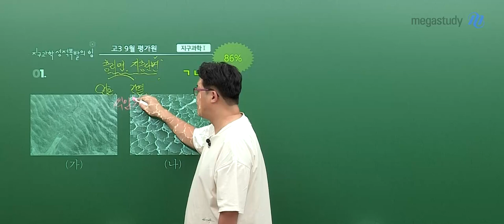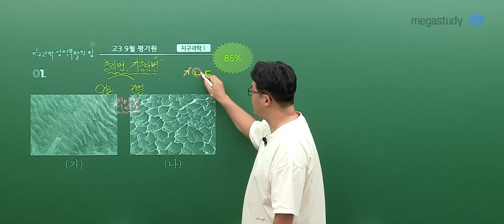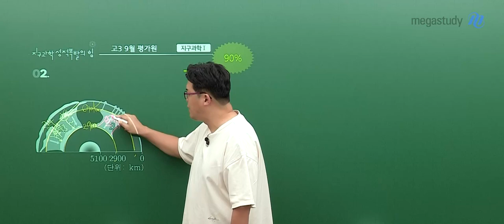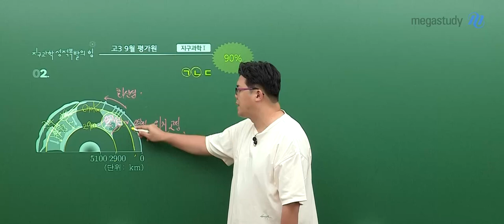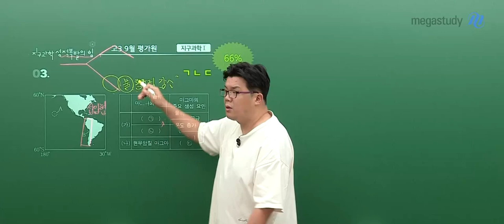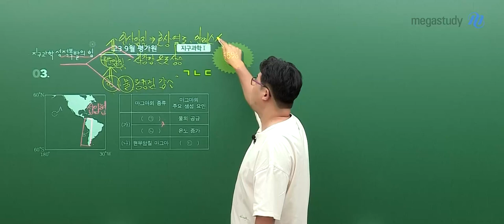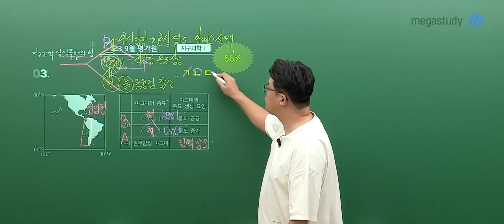[메가스터디] 지구과학 엄영대쌤 - 2025학년도 고3 9월 모평 지구과학Ⅰ 해설강의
지구과학 엄영대 선생님의 2025학년도 고3 9월 모의평가 해설강의 영상입니다.